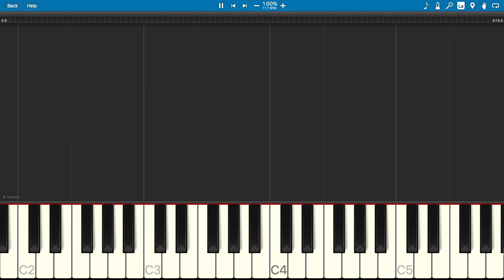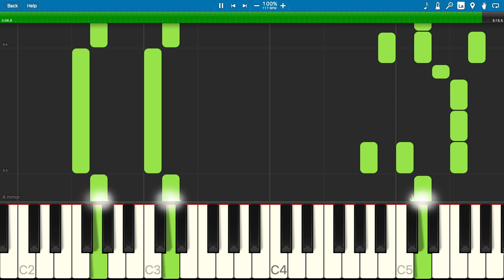"Don't You Want Me" by Human League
Have fun!